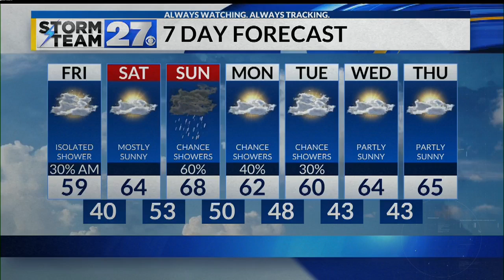Thursday Weather Update